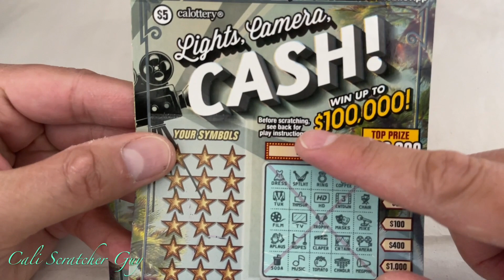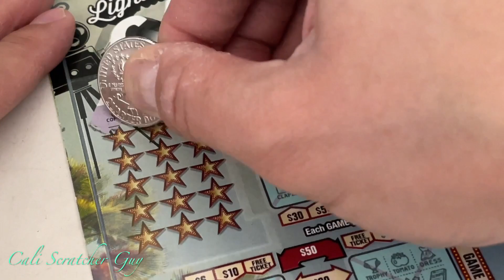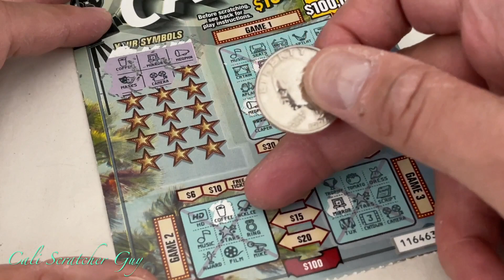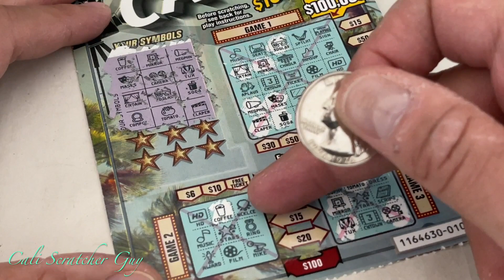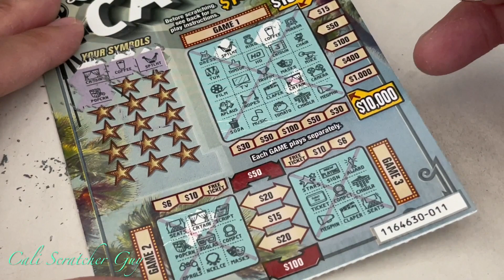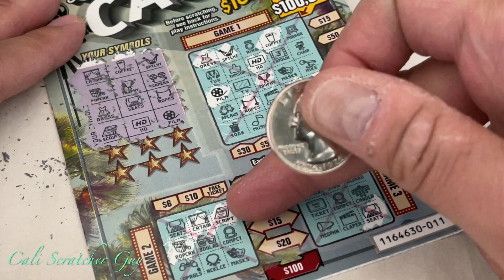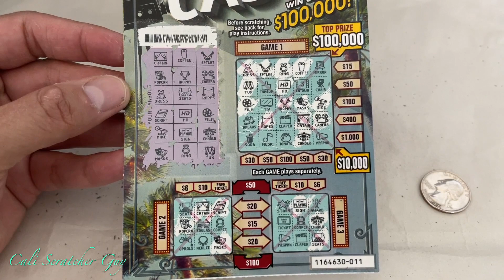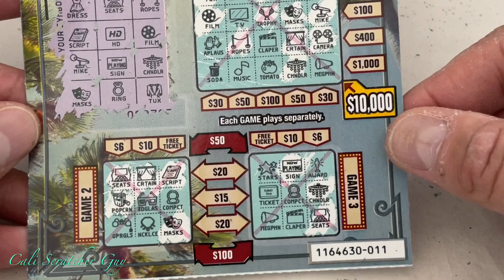AWESOME WINNER ON BRAND NEW $5 LIGHTS CAMERA CASH CALIFORNIA LOTTERY SCRATCHERS SCRATCH OFF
AWESOME WINNER ON $5 LIGHTS CAMERA CASH CALIFORNIA LOTTERY SCRATCHERS SCRATCH OFF